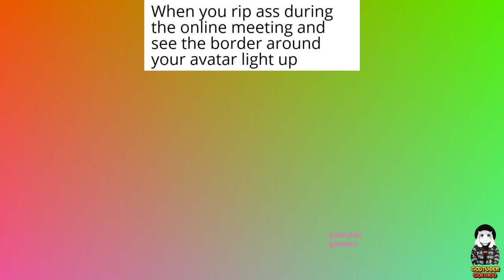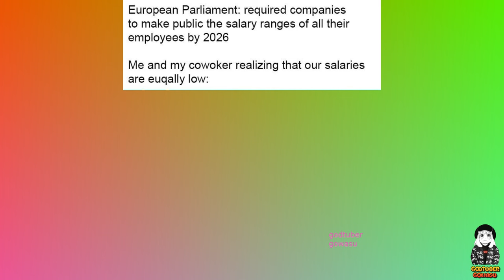21st Century Memes